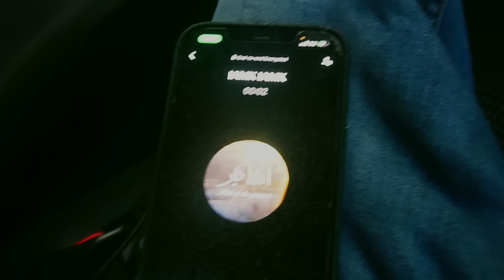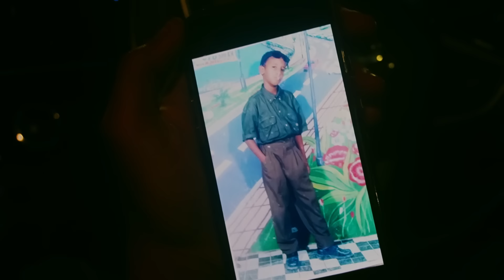GADUUDOW "Majiro Kamerada Wareegta" QARAAXO TEAM 27